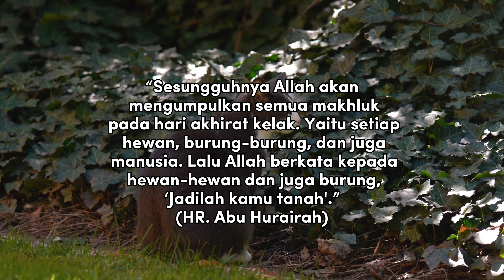KENAPA KUCING TIDAK MASUK SURGA, INILAH ALASANNYA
Kucing merupakan hewan yang kerap menjadi pilhan sebagai peliharaan di rumah.

Karena kelucuannya, tak jarang orang rela merogoh kocek untuk merawat kucing.

Menyayangi binatang mungkin kita berharap dapat melihat mereka suatu saat nanti di surga.

Hanya saja tidak seperti manusia yang memang dijanjikan akan masuk surga jika mampu menjalankan perintah-Nya dan menjauhi larangan-Nya.